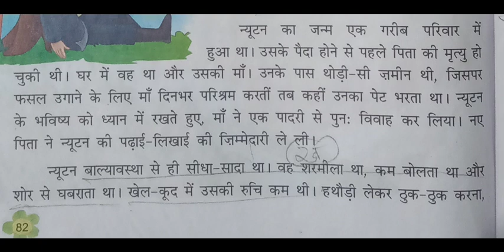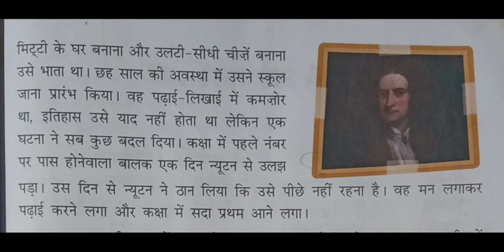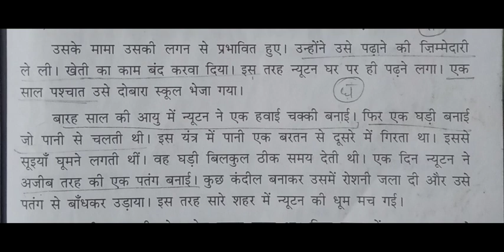Class -4-Hindi- Ch-11-Isac Newton .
Dated -27/7/20 - Amit Mukherjee.